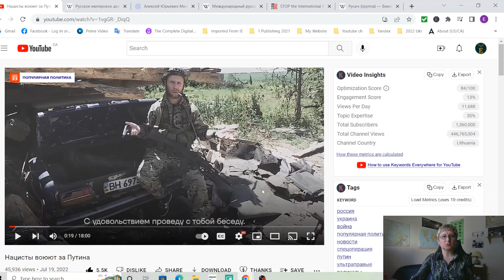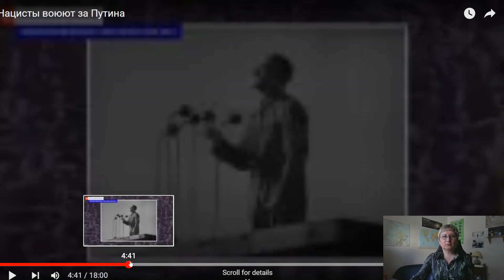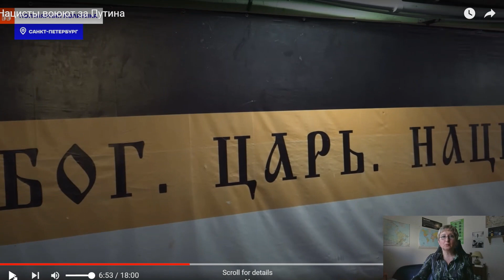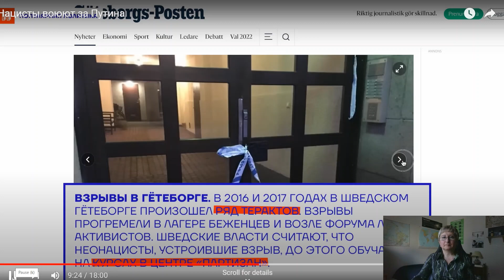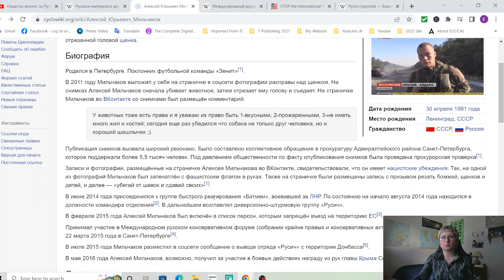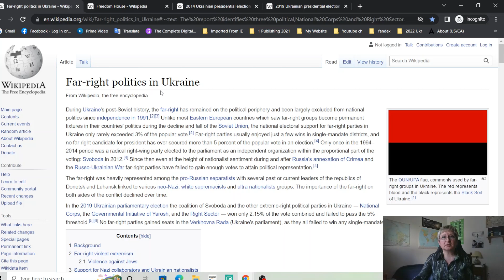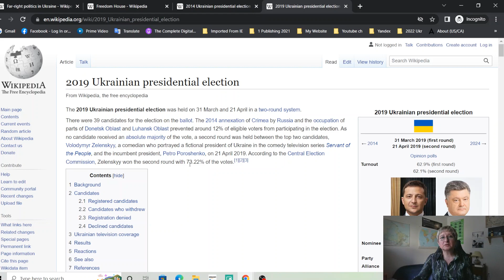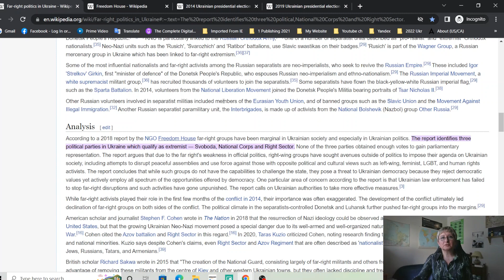Сравнение российских и украинских нацистов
Мои комментарии к видео канала Популярная политика и мое собственное расследование нескольких националистических партий и радикальных организаций в обеих странах. Осторожно: в видео есть сцены, которые я не рекомендую смотреть людям со слабой нервной системой.
В видео приводятся свидетельства российских граждан — участников российской агрессии в Украине в 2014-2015 годах. Российские нацисты были соратниками Игоря Гиркина (Стрелкова).
Спасибо каналу Популярная политика и лично Александру Макашенцу за интересное видео: «Нацисты воюют за Путина»

Video language: Russian / Язык видео: русский

Неонацист Алексей Юрьевич Мильчаков, принимавший участие в войне на Украине.

Far-right politics in Ukraine (Крайне правые политики в Украине)

2014 Ukrainian presidential election (2014 президентские выборы в Украине)

2019 Ukrainian presidential election (2019 президентские выборы в Украине)